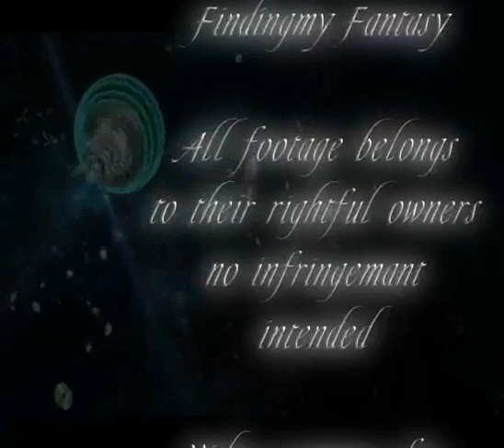°♥False Vision°♥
i've entered this for the false vision competition, hence the title ^^'

Stroyline:

Ok - this is rather complicated , even i was a bit confused at first X3.

Cloud is being haunted by his friend Strom, who lost his life in a battle 2 years ago. He regrets not being able to save storms life and feels guilty that he survived.
Strom appears to him - but not as himself , he has changed into something else and Cloud knows it.
Strom  - being friends with Cloud for so long, knows Cloud and he wants to live again - with his help.
Cloud - knowing that Storm isn't himself refuses to help him. So Storm decides to take Clouds body for his own.

He tries to take over Clouds mind and control it, there is a vast struggle between them , but Cloud manages to hold on.
After failing his first attempt, Storm decides to tackle Clouds weaknesses. He gives Cloud a vision of Storm killing Tifa.
Knowing that Tifa is in great danger, Cloud races to find her at the place in his dream.
When he arrives he finds Storm , now realizing that he has brought cloud here from a 'false vision' of Tifas death, he immediately goes into battle with him.

The two of them fight, but with storm partly inside his mind, Cloud finds it more difficult to keep himself under control. Storm manages to end the battle by stabbing Cloud and killing him.
He takes over his whole body and lives again as the false Cloud.

Sorry if the stories a bit bizzare.. i wrote it randomly at like 2 in the morning x.x

Good luck to everyone else who takes part in the contest - you'll probably all be alot better at editing than me XD.

this Video is dedicated to FindingMyFantasy , who is also taking part - Super Good Luck To You :D

To my best friend Alex, i love you. + cant wait to see you again ..

to my closest friends *GLOMP* :3